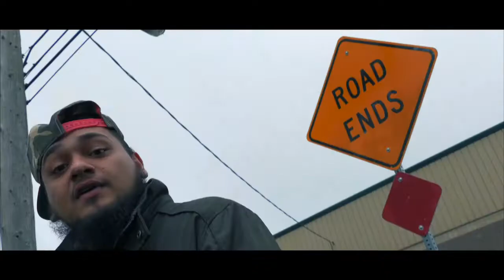CHU-LAB"Official Video" DOWN THIS ROAD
CHU-LAB
DOWN THIS ROAD
HIGH 5
BOOGMADISON FILMS